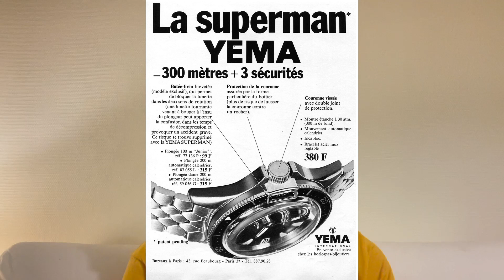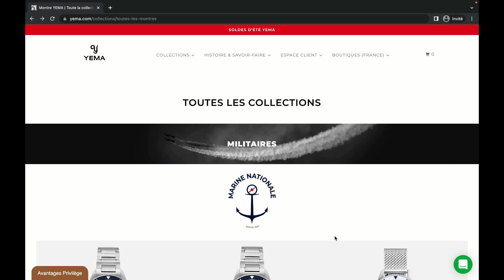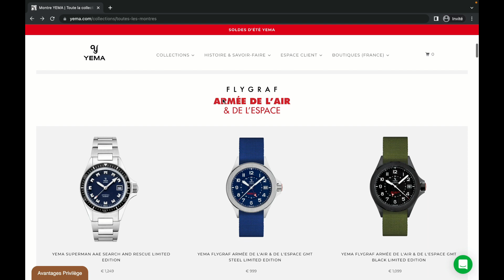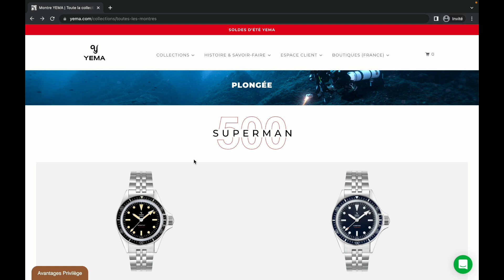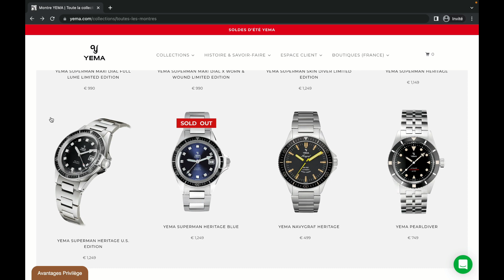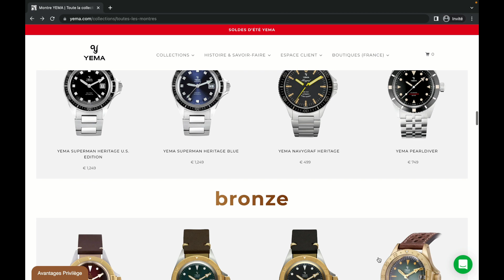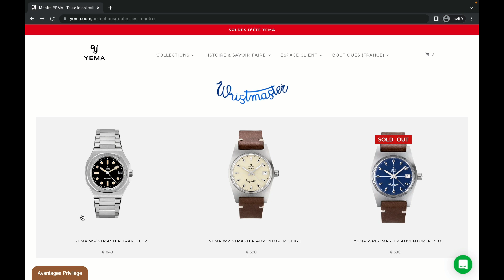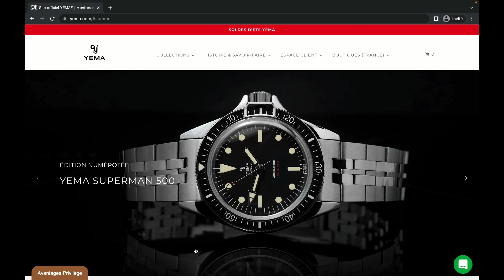Ce que je pense des YEMA!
Découvrez ce que je pense des montres YEMA dans cette vidéo de test ! Je vais partager avec vous mon expérience personnelle avec ces montres et vous donner mon avis objectif sur leur qualité, leur design et leur rapport qualité-prix. Si vous êtes à la recherche d'une nouvelle montre ou simplement curieux, ne manquez pas cette vidéo !

Bonne vidéo!